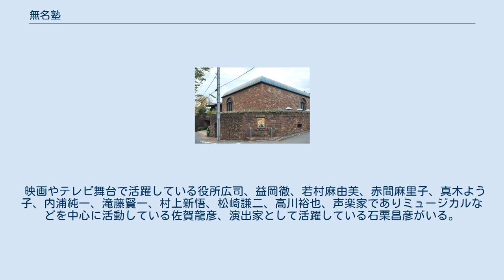無名塾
無名塾（むめいじゅく）は日本の俳優養成所。
主宰は俳優の仲代達矢。
創立者は仲代の妻であった宮崎恭子である。
所在地は東京都世田谷区岡本。
 1975年3月、仲代達矢の自宅稽古場に集う若い俳優たちの間で自発的にスタート。
1977年より塾生の公募を開始。
 無名塾 仲代劇堂 学費が無料、実力派の俳優である仲代達矢の指導が直接受けられる、そして多くの実力ある俳優を輩出しているため入塾審査の倍率は非常に高く、「劇団の東大」と称されるほどの狭き門である。
 養成コースは3年間。
1年目は人格的修練と共に、プロ俳優としての適性を見極めるトレーニングを行う。
プロへの可能性のある者は更に二年間塾生として養成する。
 塾自体は全寮制ではなく、塾生は自宅あるいは下宿先から稽古場へ通っている。
 塾生のアルバイトは原則的に禁止されているが、どうしても問題がある場合は、入塾後に個別に相談に応じる。
 仲代の自宅が主たる稽古場であるが、石川県七尾市中島に市営の提携劇場「能登演劇堂」があり、この劇場を起点として年に1度全国公演を行っている。
公演中、出演者にはギャラが支払われる。
本公演とは別に無名塾稽古場で行う塾生公演は「秘演」と呼ばれる。
 養成期間中は無名塾の所属であるが、外部出演に限っては株式会社仕事（独立前の俳優座映画放送）がマネージメントを担当する。
出身者は卒業以降もこの事務所に籍を置き続ける者が多い。
 1993年から「文芸演出部」が存在した。
役者と同じように非常に厳しいオーディションによって極少数の者が入塾し、宮崎恭子に師事した。
しかし、1996年、宮崎の膵臓がんによる死亡のため、師を失った文芸演出部は1997年に終わる。
出身者としては、月足都望などがいる。
演出家として活動している出身者は、石栗昌彦、大江氏。
 映画やテレビ舞台で活躍している役所広司、益岡徹、若村麻由美、赤間麻里子、真木よう子、内浦純一、滝藤賢一、村上新悟、松崎謙二、高川裕也、声楽家でありミュージカルなどを中心に活動している佐賀龍彦、演出家として活躍している石栗昌彦がいる。